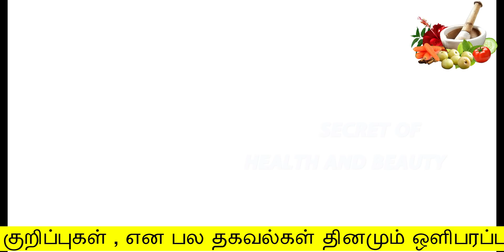உங்க இளநரைப் பிரச்சனைகளை உடனே சரி செய்யணுமா | white hair to black hair in tamil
Hello Friends,

                This tip is very effective for white hair to black hair. I hope u like the video. Thank you Friends